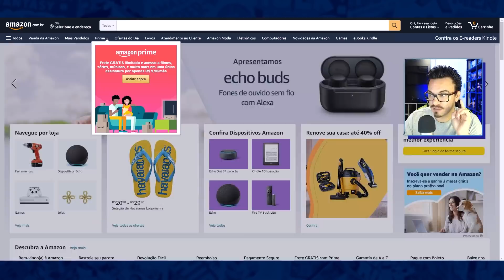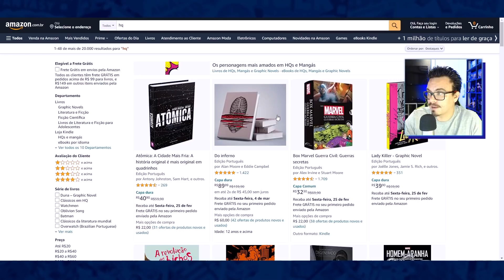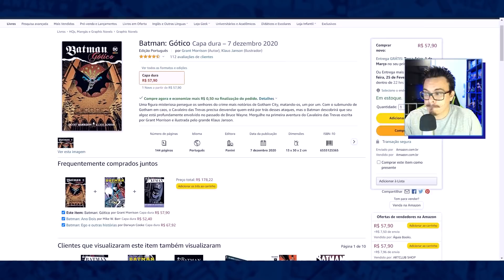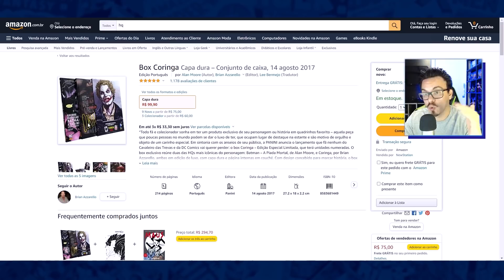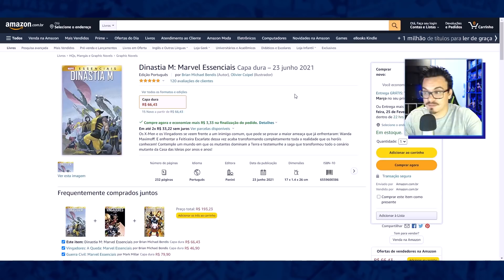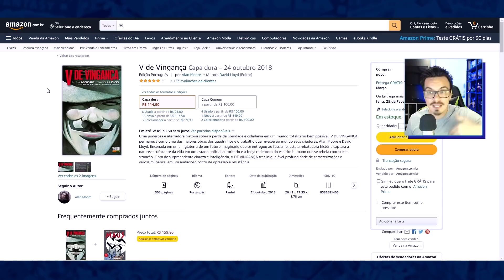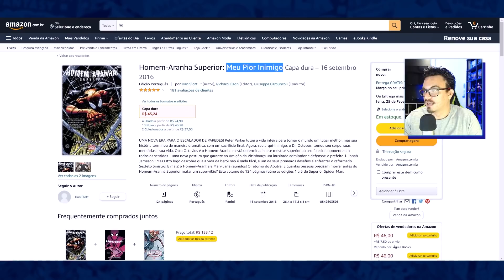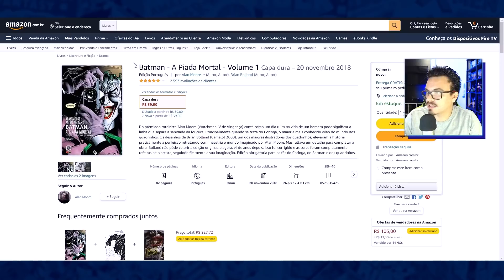MELHORES HQs DISPONÍVEIS PARA COMEÇAR A LER QUADRINHOS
▶ Uma lista e dicas dos melhores quadrinhos para começar a ler que estão atualmente disponíveis na Amazon!

▶ Seja Amazon Prime e ganhe FRETE GRÁTIS, além de PRIME VIDEO e muito mais:

▶ Aproveite HQs, Mangás e Graphic Novels:

▶ Quadrinhos recomendados:
Batman: Cavaleiro Branco: Edição de Luxo
Batman: Ego
Batman: Gótico
Cavaleiro Das Trevas I E Ii Edição Definitiva
Batman - A Piada Mortal
Box Coringa
Vingadores: A Queda
Dinastia M
Guerra Civil
Absolute Sandman - Volume 1
Absolute Sandman - Volume 2
V de Vingança
Maus
Homem-Aranha Superior: Meu Pior Inimigo
Almanaque Guará #10
Reino do Amanhã - Edição Definitiva
Blacksad - Volume 1

/nerdallstars
/nerdallstars
/nerdallstars